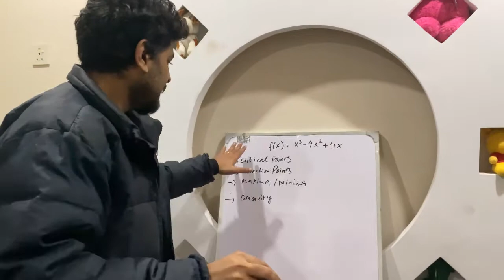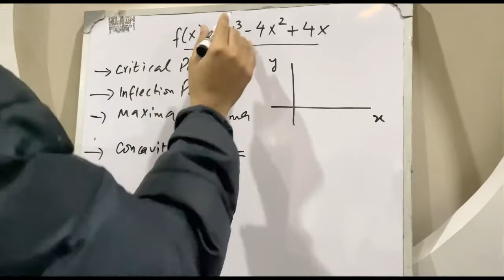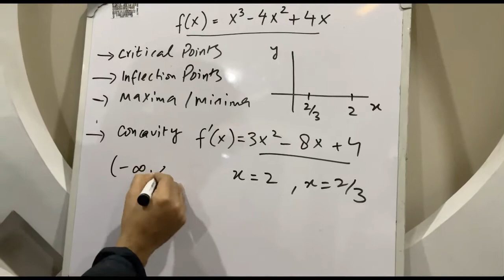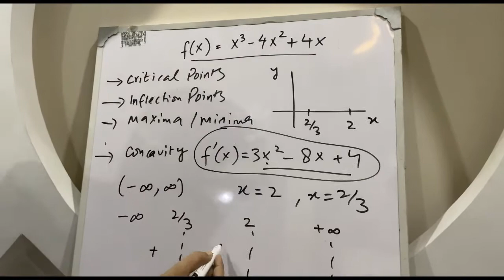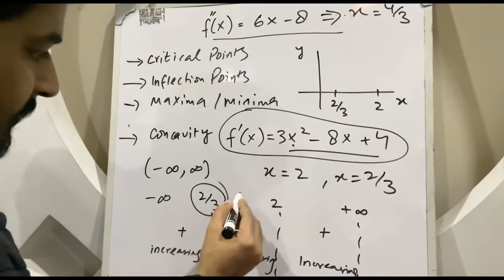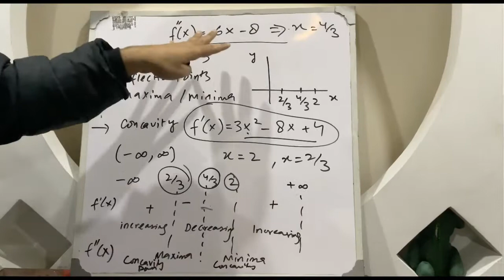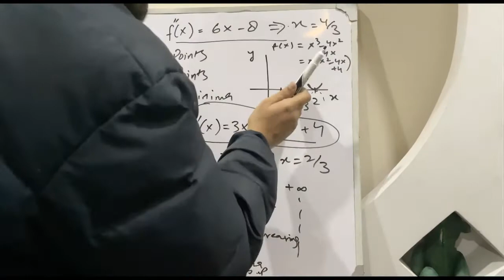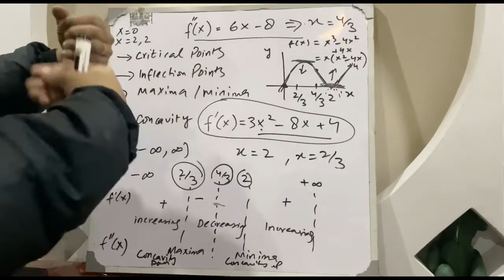Graph a function | find extrema and critical points | inflection points and concavity hindi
This video is about graphing a function using derivative, roots and second derivative. There are number of properties of a function through which properties can be determined. For instance, there is a property multiplicity which indicates the shape of function zeroes when root is repeated. Critical points indicate the points at which the slop changes. Inflection points indicate where the concavity changes. These all properties are required to graph a function